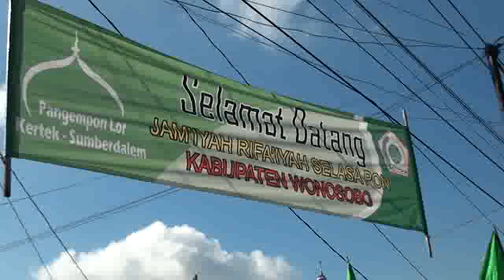"MALAIKAT JIBRIL" Syair Kitab Karya Mbah KH. Ahmad Rifa'i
Jamaah Hadroh dari Pangempon Lor Desa Sumberdalem